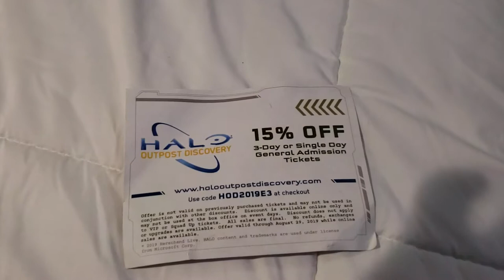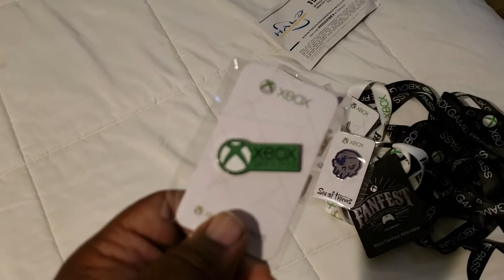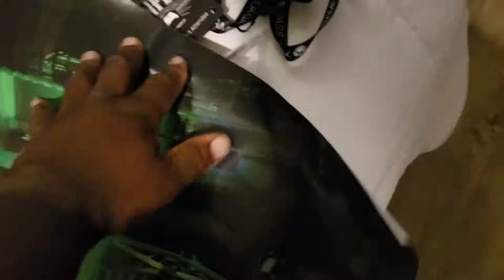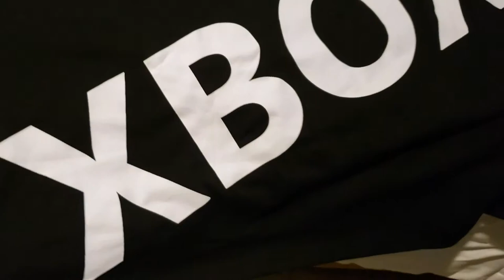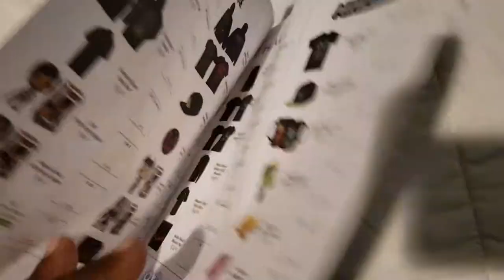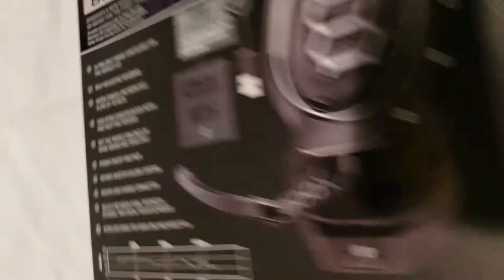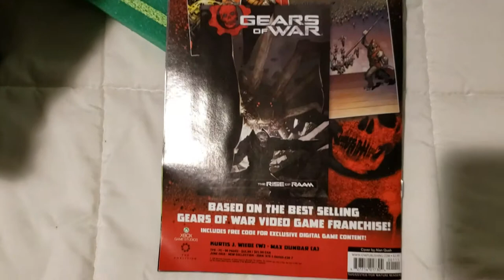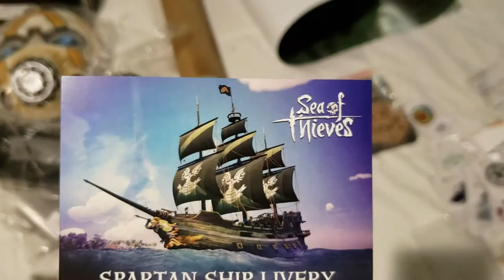Xboxfanfest 2019 Swag!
E3 2019